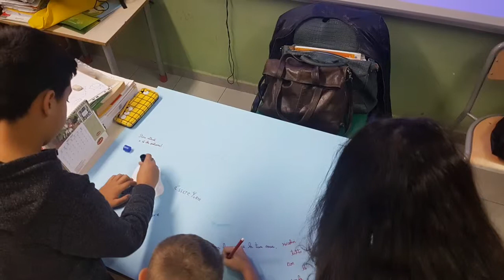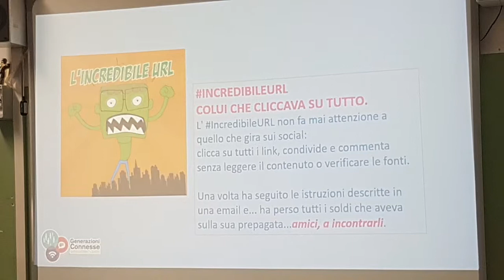Generazioni Connesse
Progetto rivolto agli alunni delle classi della scuola.Primaria Deledda. Interventi della Docente Federica Esposito.